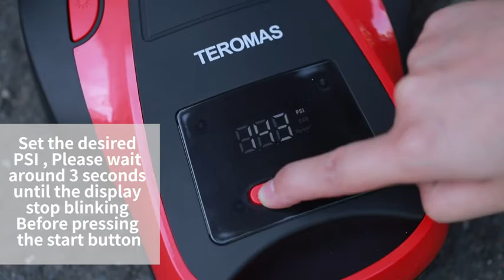TEROMAS Tire Inflator Air Compressor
◀ TEROMAS AC DC TIRE INFLATOR ▶
📦 VIEW ON AMAZON
TEROMAS presents you with a premium quality programmable air compressor. This portable tire inflator comes with two power cords (110V and 12V) making it convenient to use both on the road and indoors. This product is designed for compact portability. A zipped carry bag that comes included helps protect it from dirt and dust. In addition, it provides neat storage for cables and accessories!

TEROMAS tire inflator unique AC/DC with 12V car cigarette lighter plug as well as 110/120V wall plug for home outlet makes this inflator more useful since you can use it anywhere. Come with 3 additional adaptors which make it perfect for cars, RV, motorcycles, bikes tires, air mattress, inflatable boats, balls, and other inflatables.

Up to 150 PSI, Inflate the P195/65R15 car tire from 0 to 35psi under 4min. It makes inflating tires in an emergency easier and more convenient. The portable size takes up very little space with a carrying bag and allows you to keep it in your automobile or home. This is a great tool to take along with your driving tours, use it anytime you need.